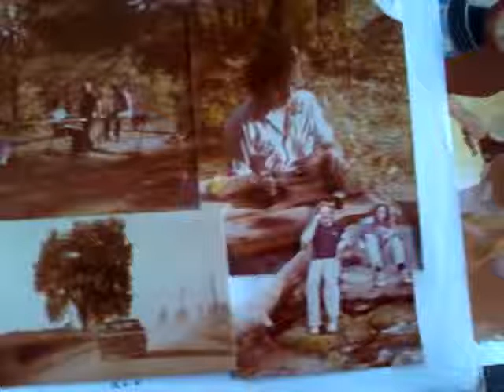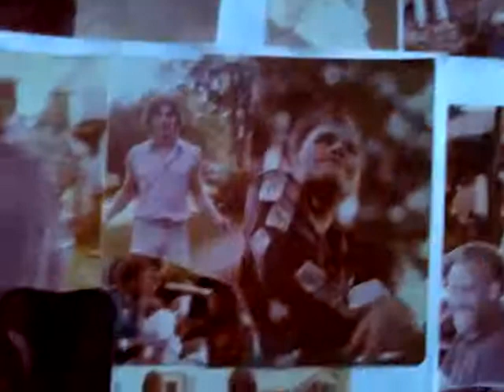A Bit of Nonsense - Micky Saunders / Syberite - piano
Nonsense, m saunders, g stomberg 1977, syberite song, pics circa 1979, g w smith and family